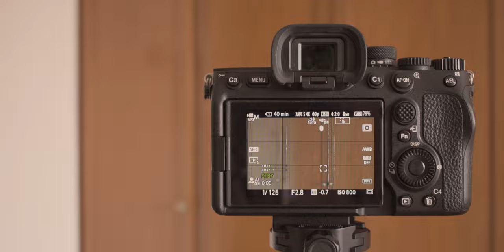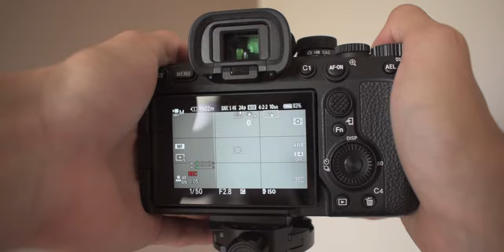Why I Don't recommend the Sony A7 IV | Kinda a review... I guess...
hey guys, I'm back with more video, since I am broke because of the overspend... so please send donation... just kidding...
hope you guys find this video helpful and enjoyable... also sorry bout the bad audio... did not realize it until I edit the video...